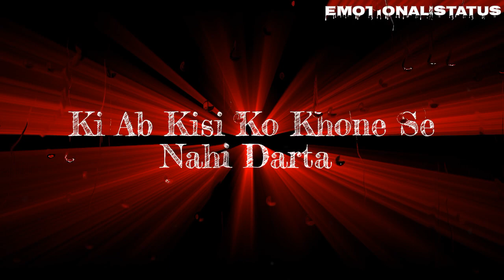Tera Hone Na Hone Se Nahi Darta 🥀🥀 !! sad sayri //attitude Status !!